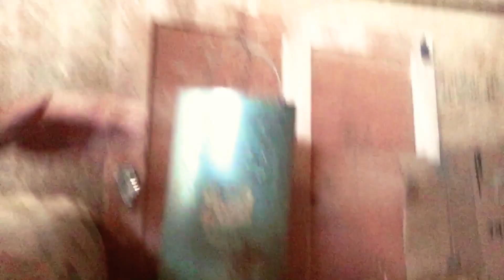Finding Pigion in the Barn